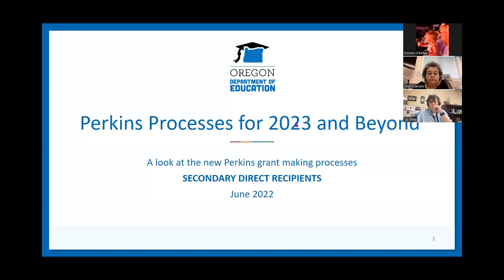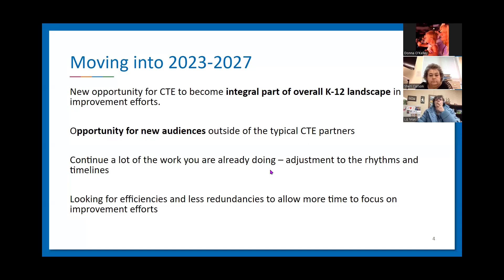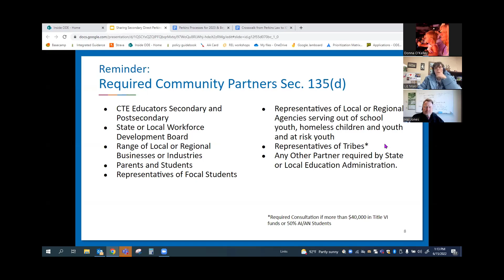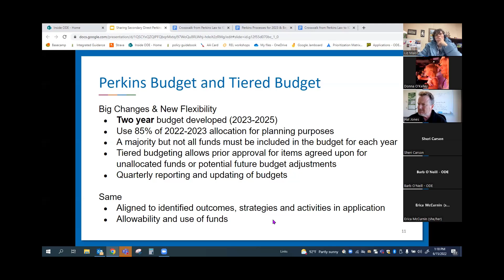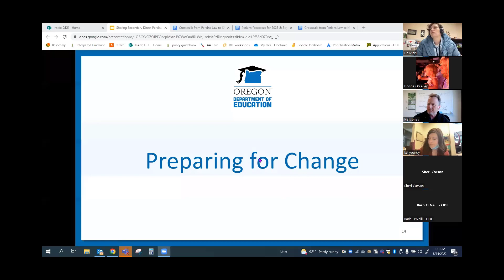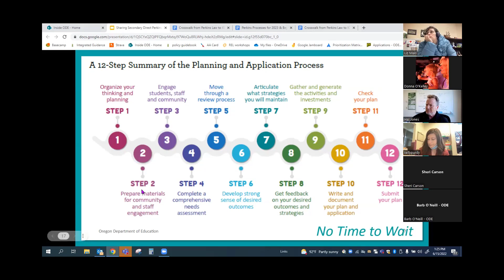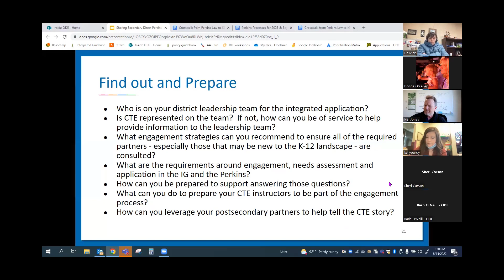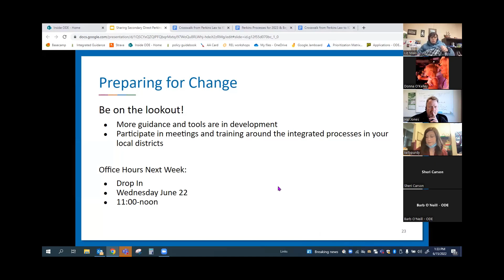PERKINS Processes for 2023 and Beyond - Secondary Directs